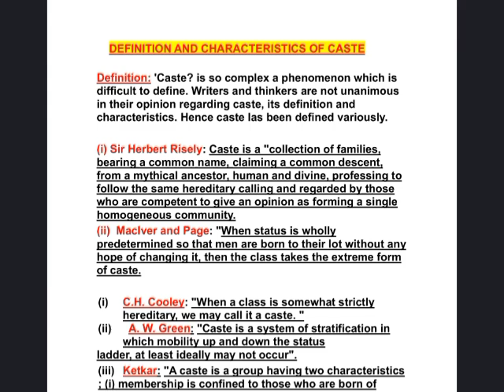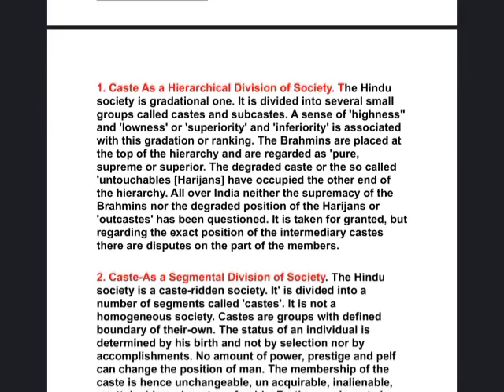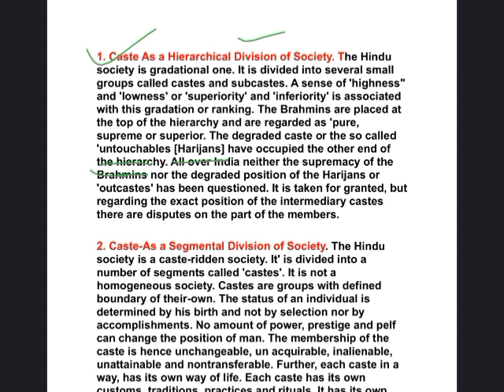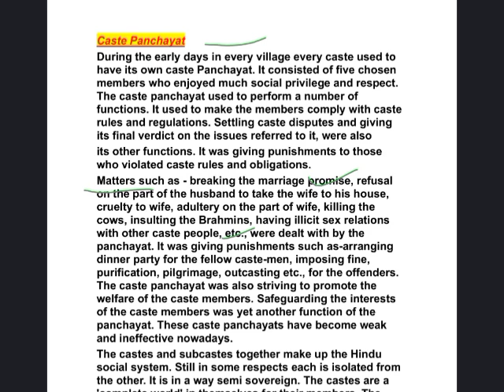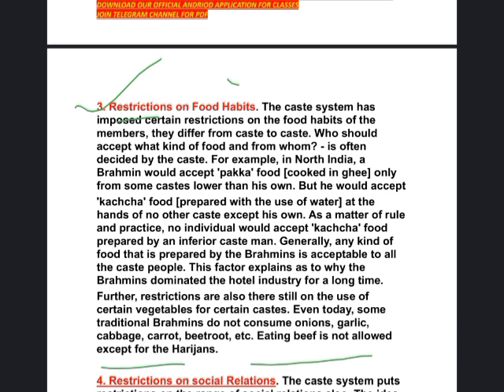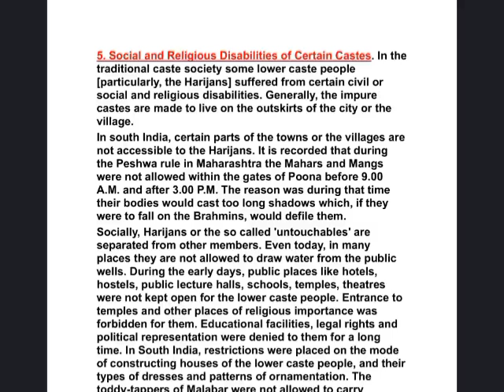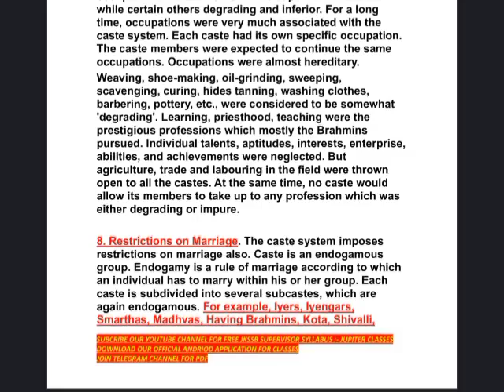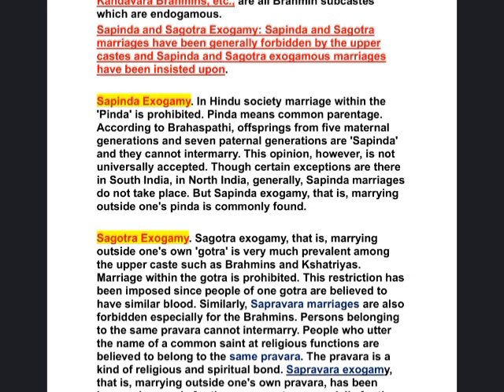Lec-6 || CASTE Part-2 || By Sanjay Sir || JKSSB SUPERVISOR